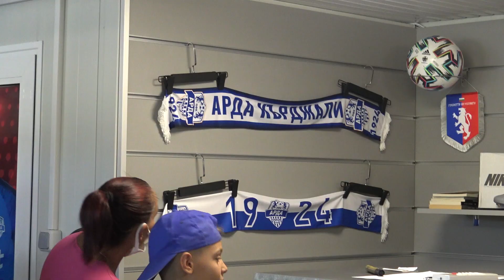Невероятна победа за АРДА над Ботев Пд